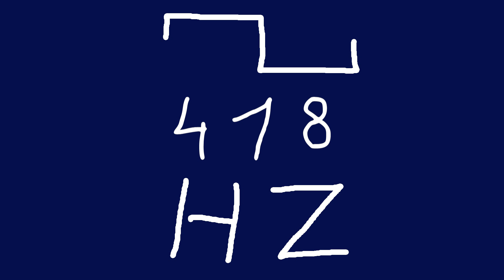418 hz square